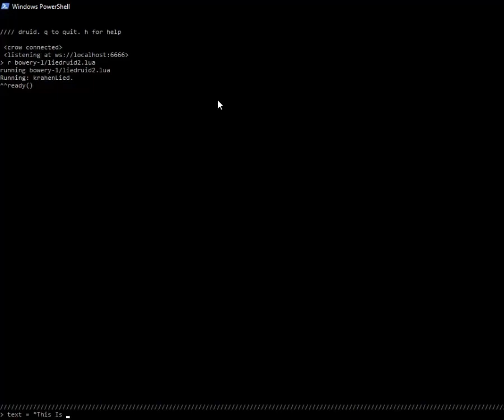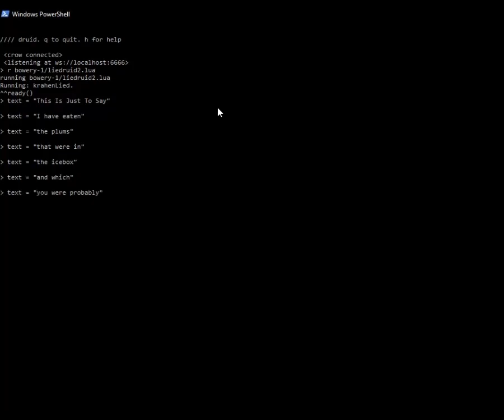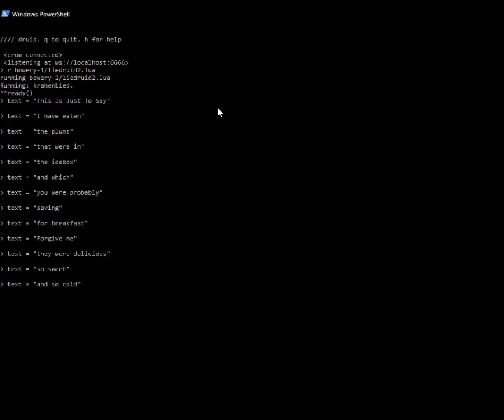Krähenlied — This Is Just To Say (William Carlos Williams)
using crow to sequence Eurorack modular with poetry

Patch notes:

Lead voice: Mannequins Mangrove through Mannequins Three Sisters’ centre filter and Meng Qi DPLPG

Second voice: Mannequins Just Friends

Modulation: Erica Synths Pico EG in loop mode into Mannequins Cold Mac’s survey input. Cold Mac is sending variations on the looping envelope to Three Sisters’ freq, quality, and span

Clock: Plum Audio 1uT_u

Mixing: Pulp Logic Mix-A, Mannequins Cold Mac

Sequencing: Monome crow